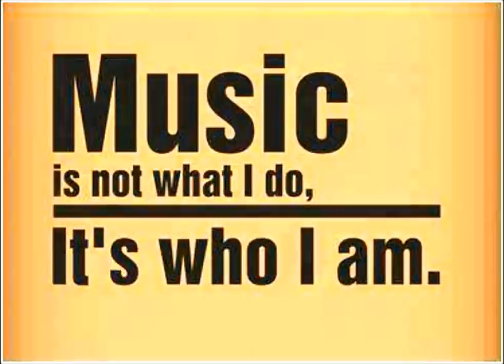Boll Weevil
Recorded at Redhouse Recording in Kelowna by Geri and the Hatrix.